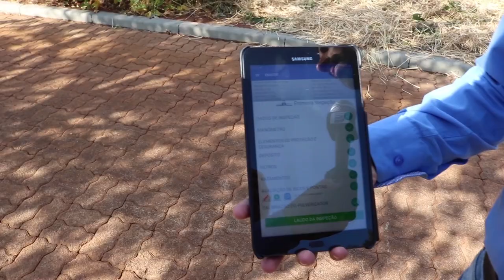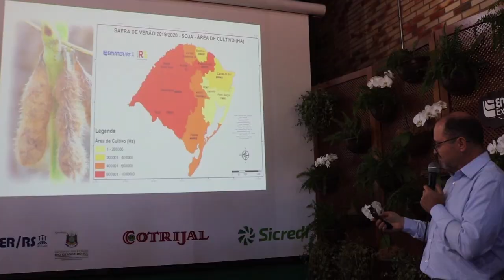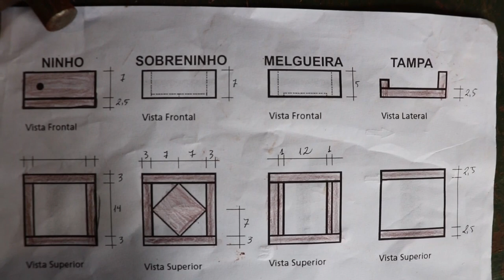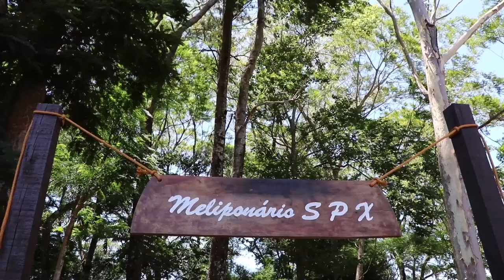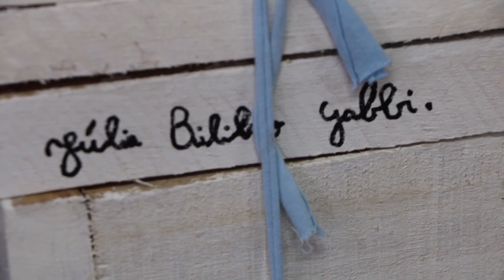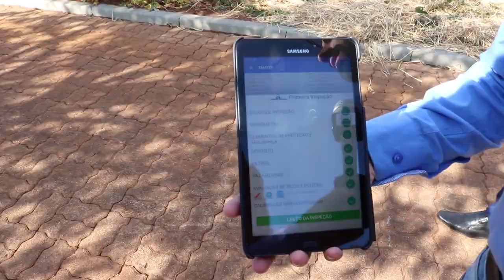Rio Grande Rural #1108 08/03/20 1º bloco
- 21ª Expodireto Cotrijal, a maior feira do agronegócio do RS e uma das maiores da América Latina, é realizada em Não-Me-Toque.
A Expodireto Cotrijal, considerada a maior feira do agronegócio do RS e uma das maiores da América Latina, foi realizada em Não-Me-Toque. A 21ª edição da feira teve representação de mais de 80 países e contou com 571 expositores. E o milho foi UM DOS assuntos mais comentados da feira. O cereal é estratégico para alimentar as cadeias produtivas do RS e tb foi o principal tema desenvolvido nos espaços temáticos da Emater. A instituição, vinculada a Secretaria da Agricultura, Pecuária e Desenvolvimento Rural, desenvolve no estado o programa Pró-milho. (Cleuza Brutti/José Schafer)

- Pró-Milho RS: Programa Estadual de Produção e Qualidade do Milho fortalece a cadeia produtiva do milho no Estado.
O Programa Estadual de Produção e Qualidade do Milho (Pró-Milho RS) é uma estratégia para fortalecer a cadeia produtiva do milho no Estado. Durante a Expodireto, as autoridades destacaram o papel das agências financeiras na oferta de financiamento para fomentar projetos de irrigação de lavouras de milho.

- Ministra Tereza Cristina
No primeiro dia Expodireto, em Não-Me-Toque, a ministra da Agricultura, Pecuária e Abastecimento (Mapa), Tereza Cristina, falou sobre a importância dos pequenos agricultores e sobre os recursos disponibilizados no Plano Safra para esse segmento produtivo.

- Safra Grãos
Durante a Expodireto, a Emater/RS-Ascar divulgou redução de rendimento em todas as culturas de verão referentes a safra 2019/2020. Apesar da queda nos números, o diretor técnico da Emater/RS-Ascar destacou que esta será a quinta maior safra de grãos de verão da história do Rio Grande do Sul. Veja na entrevista concedida à repórter Cleuza Brutti e cinegrafista José Schafer.

No interior do município de Bozano, no noroeste gaúcho, as crianças de uma escola rural aprendem desde cedo a dar valor para as abelhas nativas sem ferrão. Os estudantes construíram um Meliponário no pomar da escola.

Programa #1108